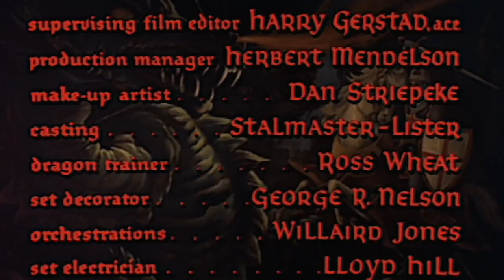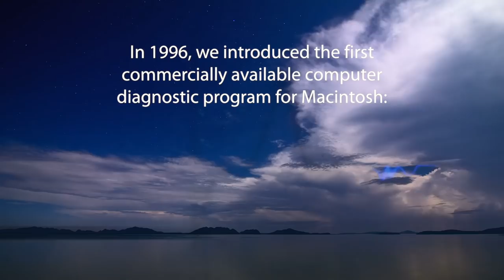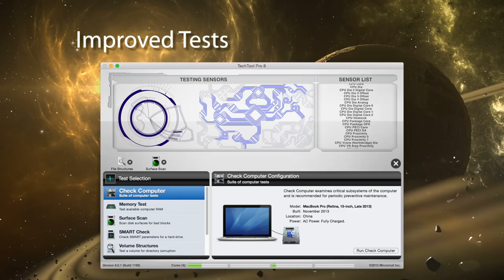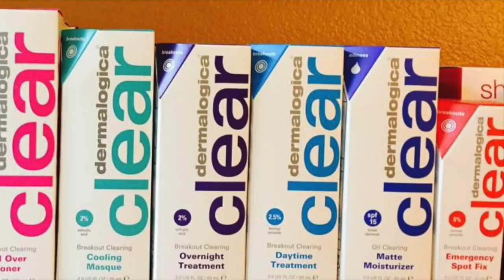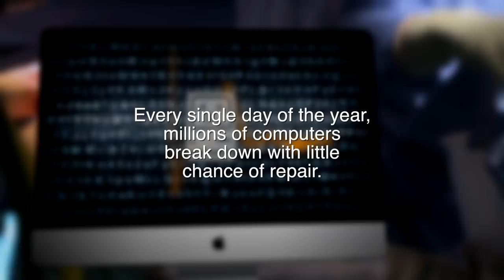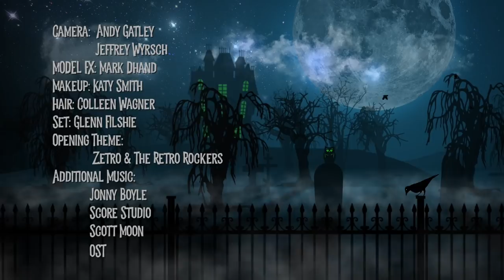Margo McReynolds & The Magic Sword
A has-been rock star hosts horror films in his haunted mansion. Guest: model and cosplayer, Margo McReynolds. Movie: 1962’s The Magic Sword.